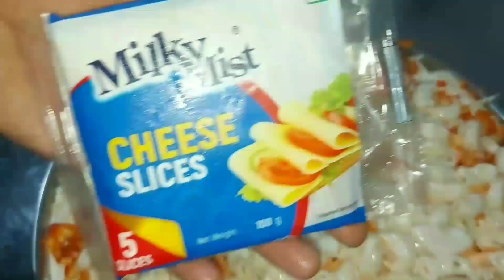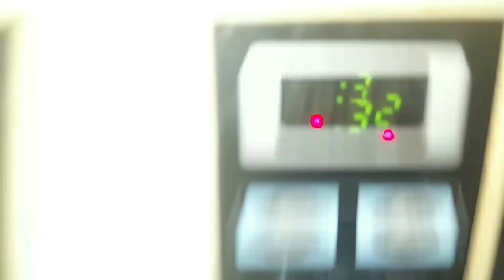🌙IFTAR VLOG..😍♥️|Cheesy bread Shawarma🤤|Ramadan vlog♥️iftarvlog2022